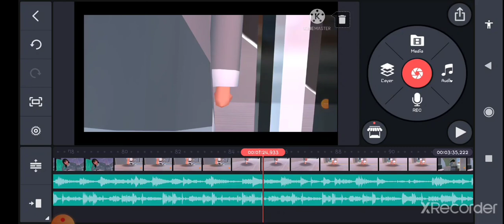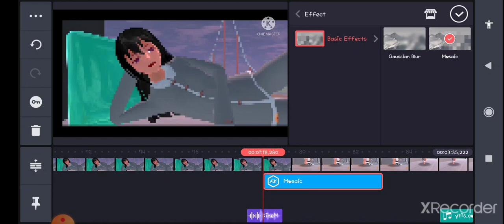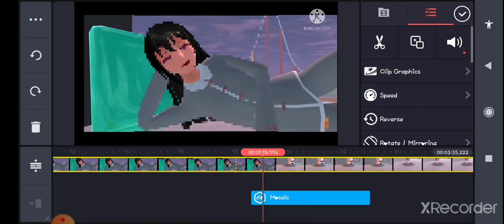"Behind the scenes" Story Vlog Momoko Sakura